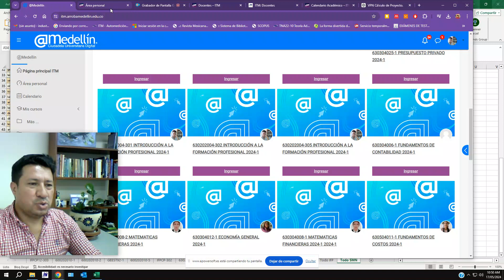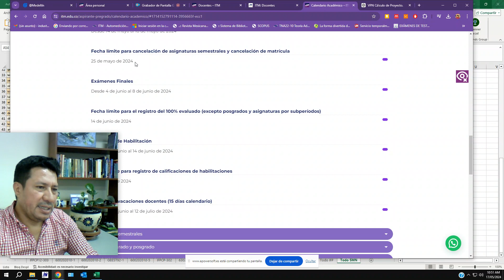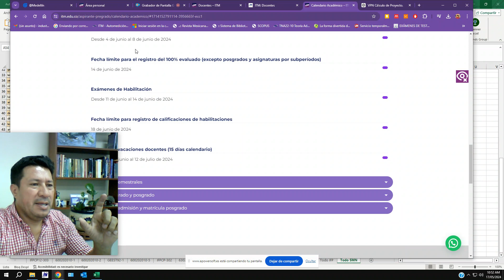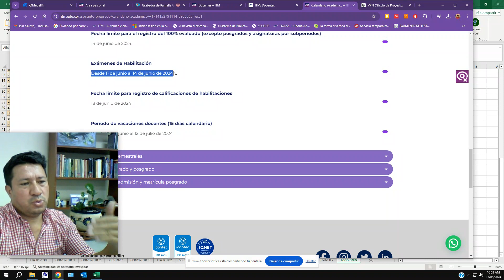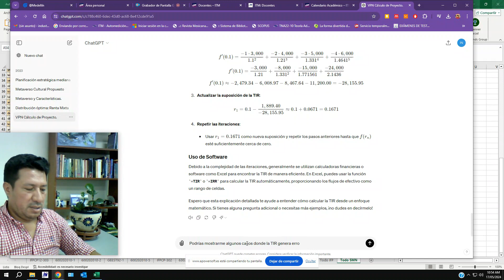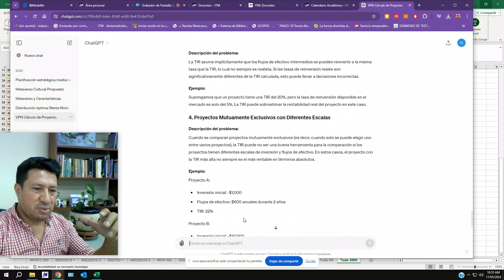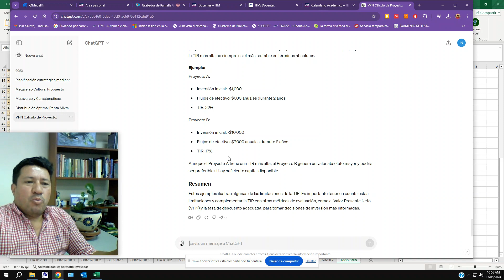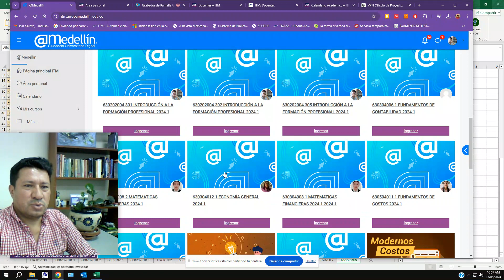Cierre de semestre 20241 ITM Dpto Finanz